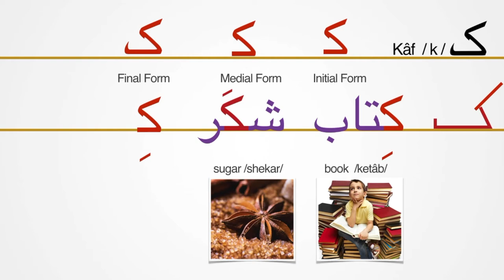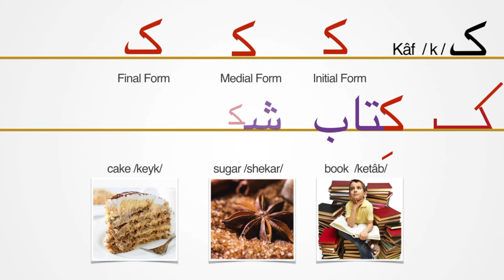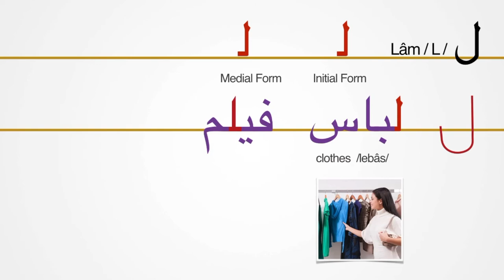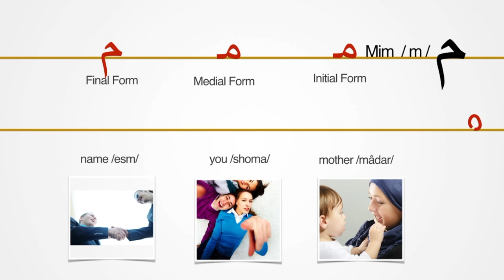Learn Persian/Farsi Alphabet| 10. Persian Letters Kâf, Gâf, Lâm, Mim